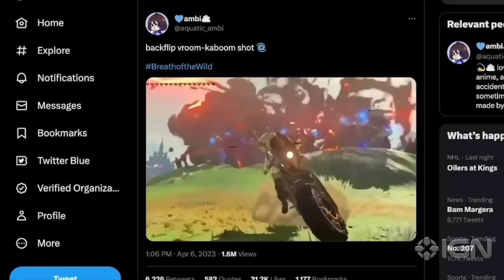Nintendo Goes After IGN Over Tears of the Kingdom Leaks!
Thank you everyone for your continued support!
Sources:
Can't link, all proof has the images/footage that would get us in trouble.